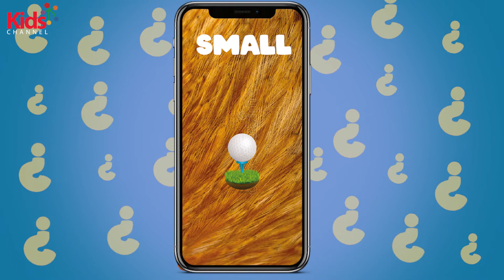MISS TATY - GUESS THE ANIMAL 4